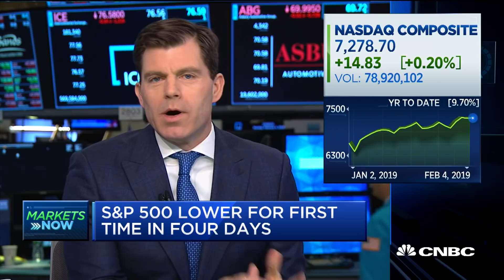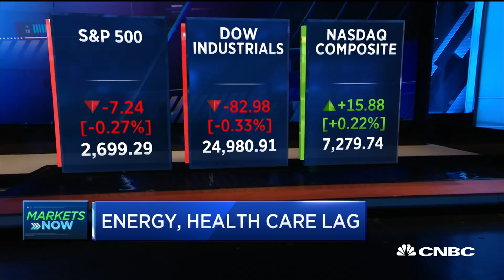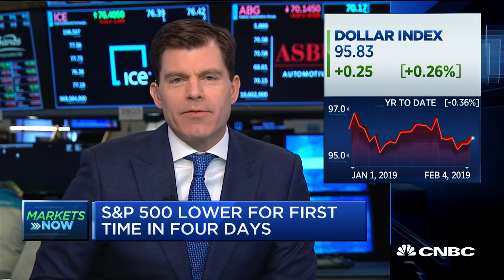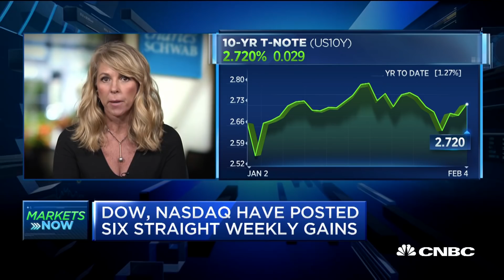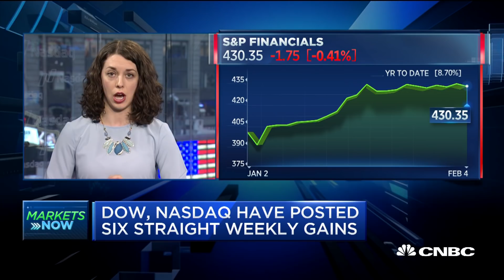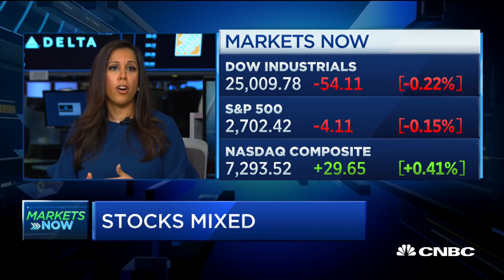There's 'room for optimism' in second half of 2019: Strategist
Liza Ann Sonders, Charles Schwab chief investment strategist, Jill Carey Hall, U.S. senior equity strategist at BoA Merrill Lynch, and Mona Mahajan, U.S. investment strategist at Allianz Global, join "Squawk on the Street" to take a look at the markets six-week positivity.